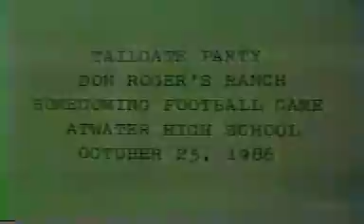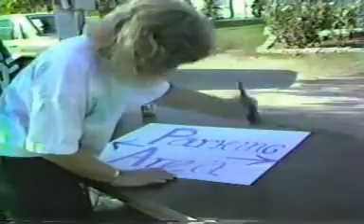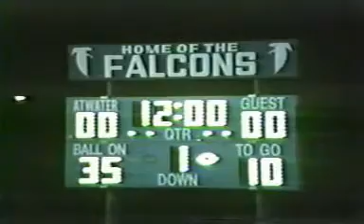Atwater High Reunion 1986 Part 1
Starts with Friday's tailgate float building party at Don Roger's house. Next is the game. Then Sat's party and awards. The movie ends with interviews! but only half of them. The rest are in part 2.